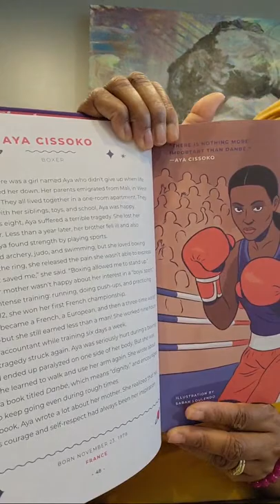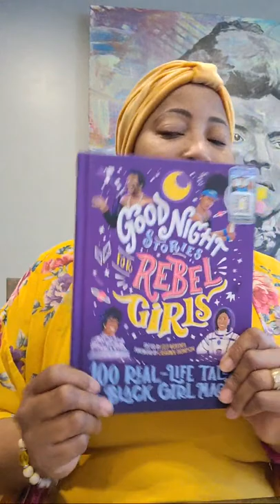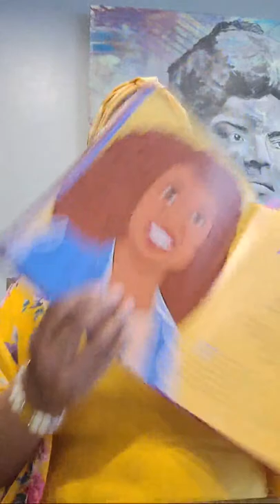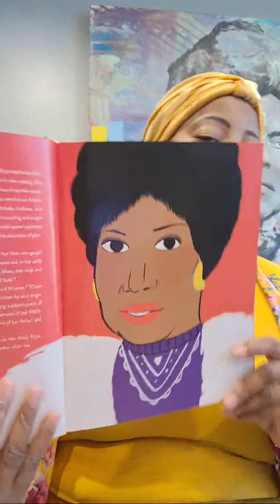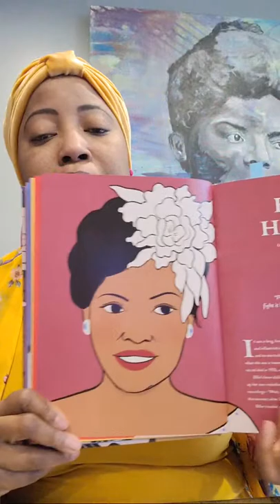Daring Dialogues S10 EP 85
Women In Music and More.